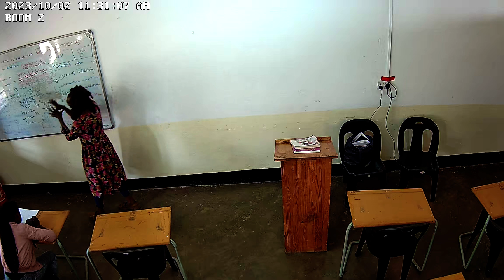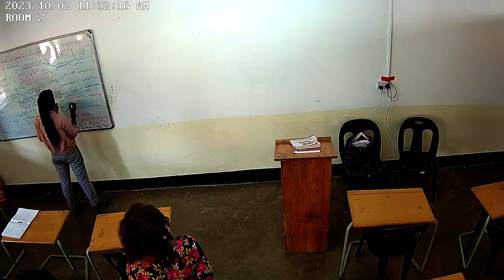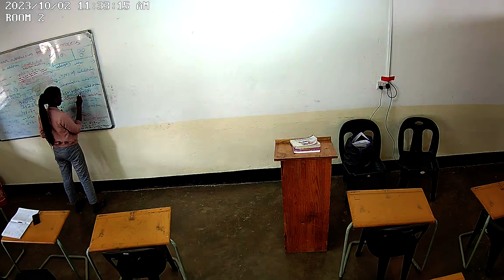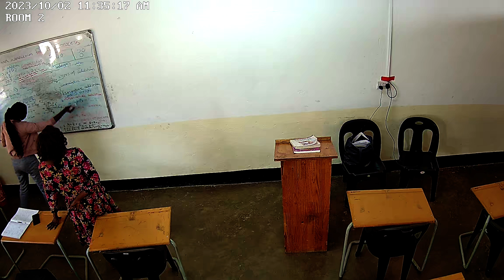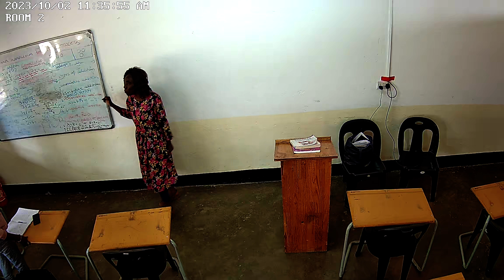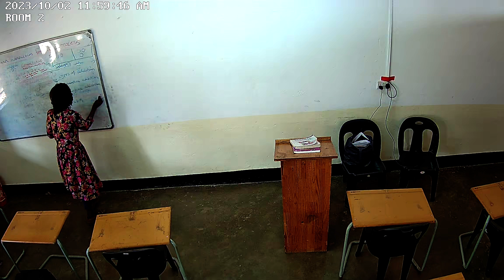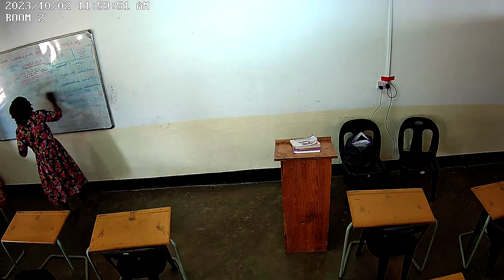Maths and Science 2 Oct Class 2